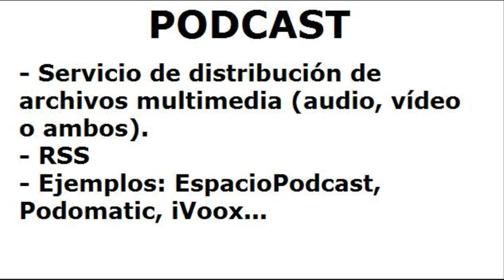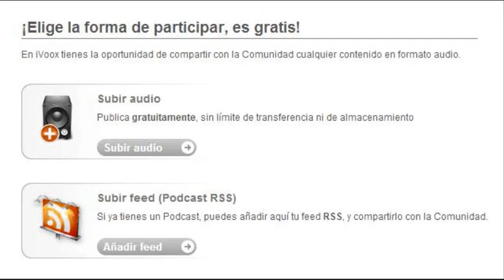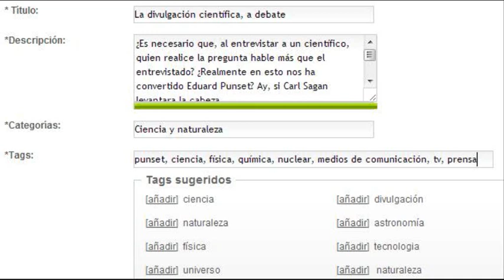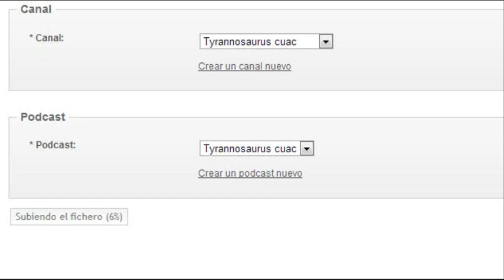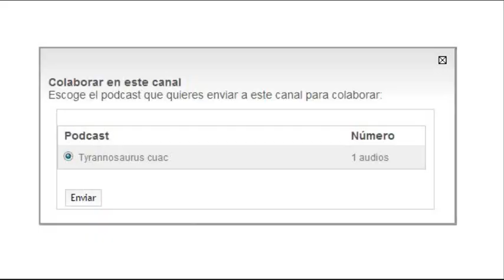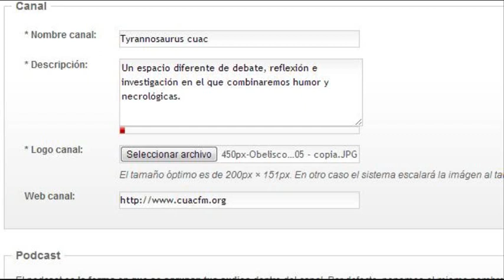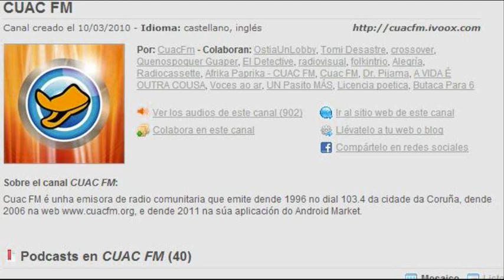¿Cómo crear y mantener un podcast? - Videotutoriales Cuac FM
Tras mucho tiempo, Cuac FM vuelve a realizar un videotutorial. En este caso, explicamos cómo crear y mantener un podcast en iVoox, la web en la que albergan sus audios la mayoría de los programas de la radio comunitaria de A Coruña.

El podcast se divide en 2 partes:
- Un Manual Básico, dónde se explica cómo crear un podcast en iVoox y cómo mantenerlo.
- Un Manual Avanzado, donde se responden las siguientes preguntas:
-- Cómo meter mi podcast dentro del Canal de Cuac FM.
-- Cómo meter mi audio dentro de otro podcast.
-- Me confundí y subí los audios de mi programa al Canal Comunidad. ¿Cómo puedo arreglarlo y crear un podcast?

A partir de una idea de Tomi Desastre (que ya le rondaba al guionista y montador FerLosada por la cabeza), Manu Castiñeira locuta este audio sin música grabado en el Estudio Alexandre Bóveda de Cuac FM, en el que se muestran varias imágenes de la web de iVoox (a quienes agradecemos su permiso).